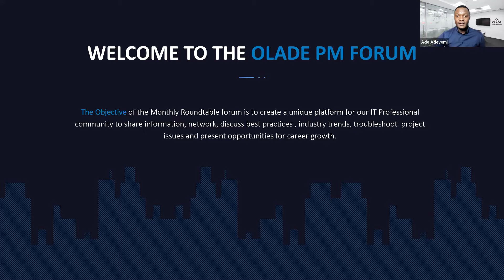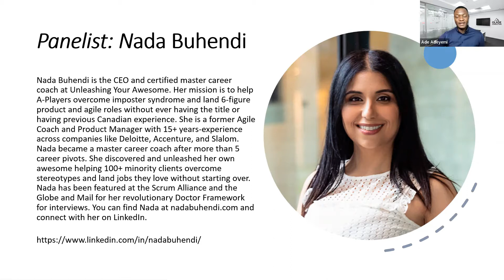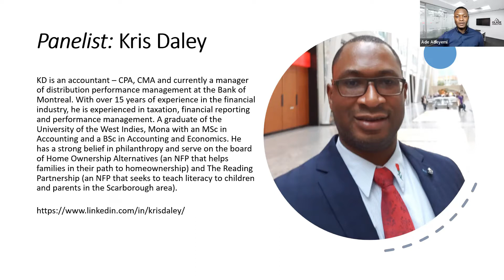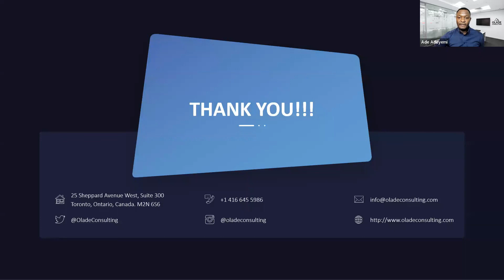Navigating Your Career For Success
At the beginning of our various careers, we all started out with future success expectations and dreams. Some of us attain these successes, while others struggle with them.

These struggles may be birthed from certain circumstances that we may have been faced with or decisions we may have made. However, this is not to say that those who attained their successes didn't make wrong decisions or faced certain unfavourable circumstances on their way to success.

The difference between both groups is in comprehending the situation and knowing how to rightly navigate their way through such to the success that they desire in their career.

Olade Consulting is delighted to have Kris Daley, Performance Manager at BMO, and Nada Buhendi, Master Career Coach and former Product Manager and Agile Coach in a panel discussion to provide advice on how to land higher-paying roles while breaking through stereotypes as a visible minority. The session will be moderated and facilitated by Ade Adeyemi, CEO at Olade Consulting as part of our June PM Round Table.

Both Nada and Kris combine over 26 years of experience and are happy to share with you personal stories of how they've overcome struggles as visible minorities to climb up the corporate ladder while contributing to the greater good.